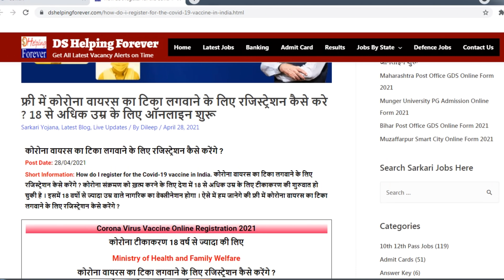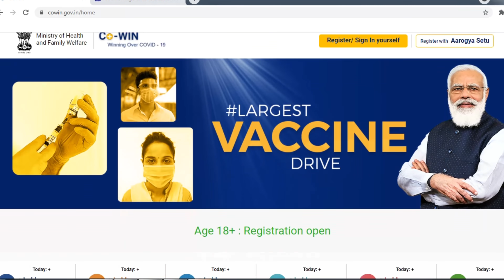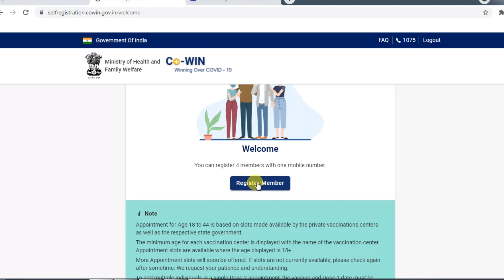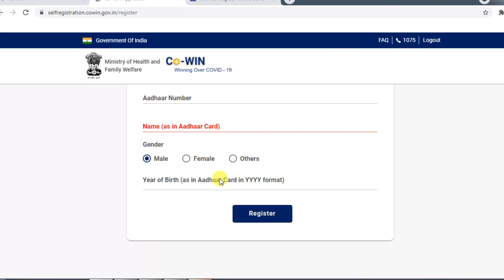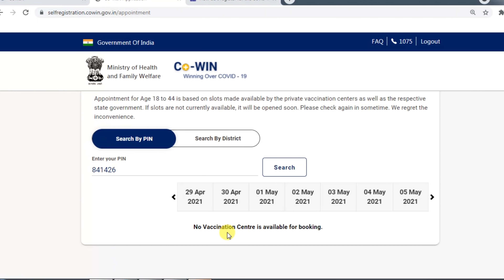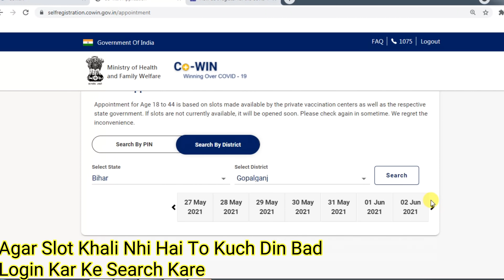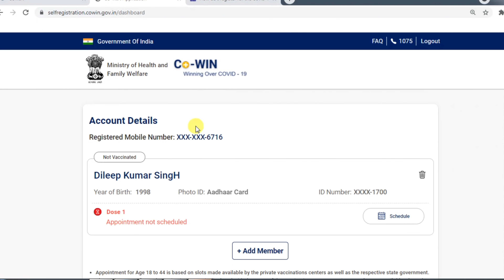18 वर्ष से ज्यादा उम्र वाले कोरोना वैक्सीन लगवाने के लिए ऑनलाइन रजिस्ट्रेशन कैसे करे | Covid-19 Vax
फ्री में कोरोना वायरस का टिका लगवाने के लिए रजिस्ट्रेशन कैसे करे ? 18 से अधिक उम्र के लिए ऑनलाइन शुरू. कोरोना वायरस का टिका लगवाने के लिए रजिस्ट्रेशन कैसे करेंगे ?

How do I register for the Covid-19 vaccine in India. कोरोना वायरस का टिका लगवाने के लिए रजिस्ट्रेशन कैसे करेंगे ? कोरोना संक्रमण को ख़त्म करने के लिए देश में 18 से अधिक उम्र के लिए टीकाकरण की शुरुवात हो चुकी है । इसमें 18 वर्षो से ज्यादा उम्र वाले नागरिक का वैक्सीनेशन होगा । ऐसे में हम जानेगे की फ्री में कोरोना वायरस का टिका लगवाने के लिए रजिस्ट्रेशन कैसे करेंगे ?

Corona Virus Vaccine Online Registration 2021
कोरोना टीकाकरण 18 वर्ष से ज्यादा की लिए
कोरोना वायरस का टिका लगवाने के लिए रजिस्ट्रेशन कैसे करेंगे ?​
How do I register for the Covid-19 vaccine in India

2020 के अनुसार न्यू वोटर लिस्ट कैसे डाउनलोड करे?